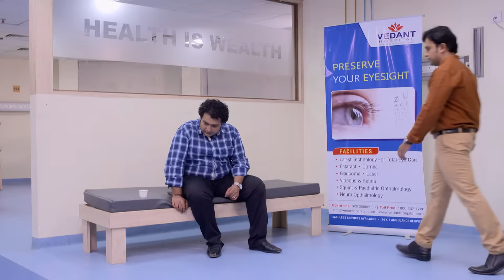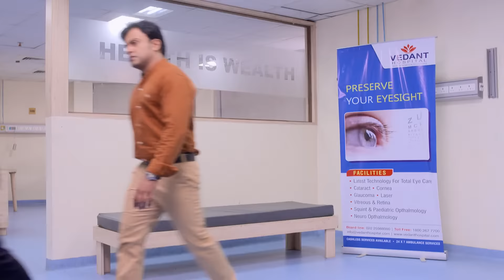Mazhya Navryachi Bayko - Full Ep - 663 - Abhijeet Khandkekar, Anita Date - Zee Marathi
Anand and Shreyas suspect Shanaya to be the anonymous caller. They decide to confront her and seek her address from Gurunath, who tries to dodge them but fails. Gurunath tries to tip off Shanaya but is unable to reach her. Revati informs Atharva about Radhikaâ€™s accident and asks him to be strong and patient. Gurunathâ€™s mother asks Gurunath to go home and rest but he insists on staying back. Soumitra, who has never prayed before, visits a temple and prays for Radhikaâ€™s speedy recovery.